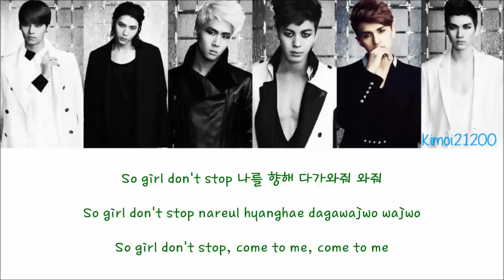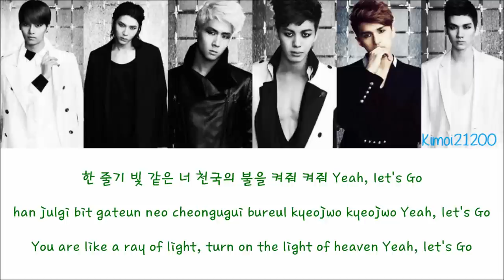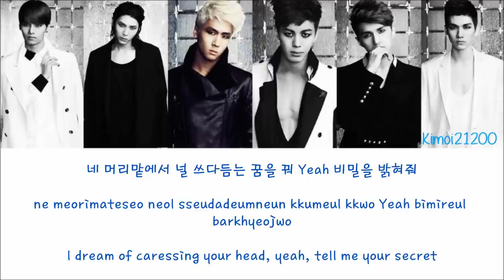VIXX - Light Up The Darkness (어둠 속을 밝혀줘) [Hangul/Romanization/English] Color & Picture Coded HD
Requested by: Selina Au-yeung

Color Code:
N - Red
Ken - Green
Leo - Orange
Ravi - Blue
Hongbin - Light Blue
Hyuk - Purple
Together - Black
Tracklist (Only songs I have subbed):
Artist: VIXX
Song: Light Up The Darkness (어둠 속을 밝혀줘)
Album: Hyde
Credits:
Hangul: music.daum
Romanization & Color Coding: colorcodedlyrics
Translation: pop!gasa
Subbed: Kimoi21200